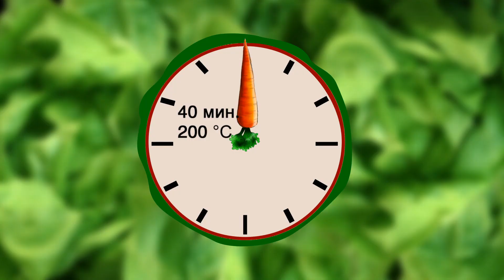Musaka so morkovi | Hrana i Vino MKD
МУСАКА СО МОРКОВИ

- 1 кг моркови
- 300 г телешко мелено месо
- 200 г кромид
- 250 г маргарин
- 2 јајца
- 2 говедски коцки за супа
- магдонос
- 1 лажица мешан зачин К+

Потребно време за подготовка на ова предјадење е  70– минути.

Во тенџере со зовриена вода на оган ги ставаме коцките да се вари супа.
Морковите ги сечкаме на тенки кругови и ги додаваме во супата. Тенџерето со полуварените моркови го тргаме од оган. Со лажица решетка ги вадиме круговите морковите од супата и ги ставаме во длабок сад.
Главиците кромид ситно ги сечкаме и ги пржиме на растопениот маргарин во тава на оган. Откако кромидот ќе омекне го додаваме меленото месо и го ситниме со лажица. Магдоносот ситно го сечкаме и го додаваме во тавата со запрженото месо. Посолуваме, наросуваме мелен црн пипер и го додаваме мешаниот зачин К+. Потоа ги додаваме  кругови моркови, промешуваме и ја тргаме тавата од оган. Содржината од тавата ја ставаме во огноотпорен сад. Ја додаваме преостанатата супа од коцка во која се вареа морковите. Го ставаме садот во рерна. Печеме 40 минути на 200 степени и го вадиме од рерна.
Јајцата ги кршиме во длабок сад, ги посолуваме и ги матиме со жица. Со изматените јајца ја преливаме мусаката и го враќаме садот во рерна. Печеме уште 10 минути на истата температура и го вадиме садот од рерна.
На чинија за сервирање ставаме од Мусаката со моркови. Декорираме  со топки кисела павлака, полукругови домат и гранчиња француски магдонос.

Со ова предјадење ви предлагаме да се напиете квалитетно суво црвено вино. Се служи на температура од 18-20 степени.

Добар апетит